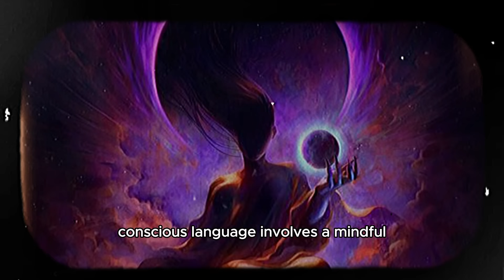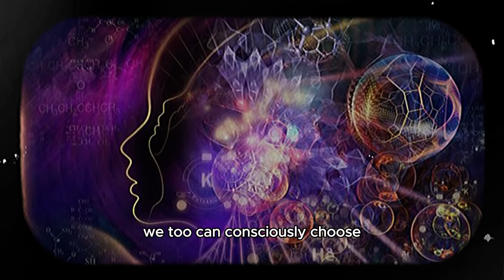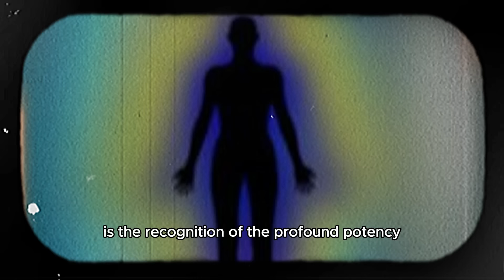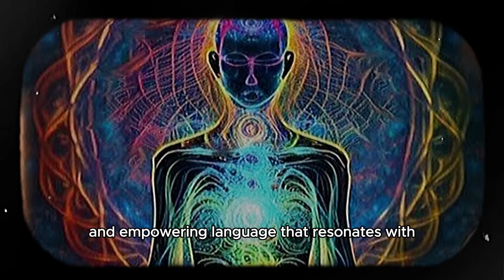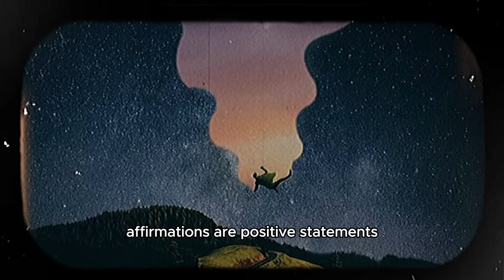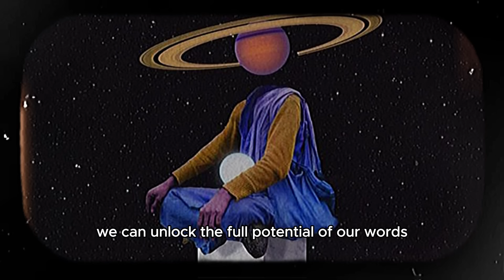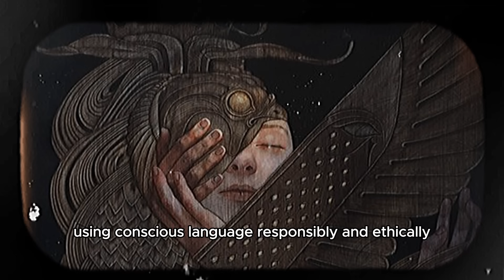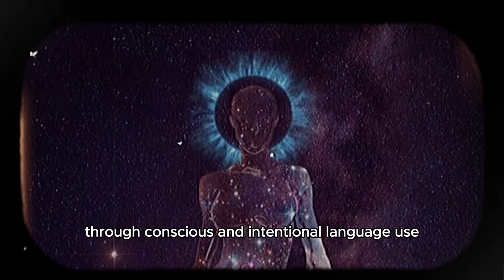Use With Caution: Once You Speak Like This, Reality Shifts!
"Speak Your Reality: Unlocking the Power of Language in Spiritual Awakening"

In today's transformative video, we delve into the extraordinary power of words to shape and shift our reality. Join us as we uncover the ancient wisdom that reveals how the language we speak can be a catalyst for profound change in our lives.

Once you speak like this, reality shifts! This simple yet profound truth lies at the heart of our discussion. Through insightful teachings and practical examples, we'll guide you on a journey to harness the transformative potential of your words.

Discover how your language can be a powerful tool for manifestation, healing, and spiritual growth. Learn how to speak into existence the reality you desire, and watch as your words become the building blocks of your dreams.

Join us as we explore the transformative power of language in spiritual awakening. Get ready to speak your reality and witness the profound shifts that unfold in your life. Don't miss out on this opportunity to unlock the hidden potential of your words and shape the reality you desire.

Spiritual awakening
Reality shifting
Power of language
Manifestation
Transformation
Conscious communication
Mindfulness
Positive affirmations
Intention setting
Law of attraction
Words of power
Reality creation
Spiritual growth
Vibrational frequency
Self-expression
Inner dialogue
Energy manifestation
Sacred language
Affirmative language
Linguistic programming

"Harness the power of language for spiritual awakening."
"Unlock reality-shifting potential through conscious communication."
"Manifest your desires with intentional language."
"Transform your reality with positive affirmations."
"Explore the impact of words on spiritual growth."
"Discover the magic of mindful language."
"Create your reality through the power of intention."
"Shape your destiny with the language you speak."
"Elevate your vibration with affirmative language."
"Speak into existence the life you desire."

Explore the transformative journey of SpiritualAwakening as we delve into the captivating realm of LanguageMagic. Embark on a quest to unlock the mysteries of RealityShift and ManifestationMagic through the art of ConsciousCommunication. Discover the profound impact of PositiveAffirmations and MindfulLanguage in shaping our reality. Join us as we navigate the realms of IntentionSetting and the LawOfAttraction to manifest our desires and create our own RealityCreation. Let's harness the PowerOfLanguage and wield WordsOfPower to speak our truth and ManifestYourDesires. Elevate your consciousness, align with the VibrationalFrequency, and SpeakYourReality into existence. It's time to explore the limitless potential of AffirmativeLanguage and engage in the alchemy of LinguisticAlchemy for profound SpiritualGrowth.